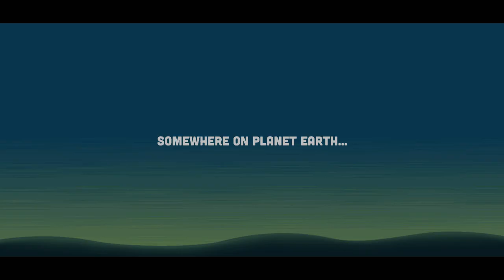Zombie Catchers (android game)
Zombie Catchers game for android